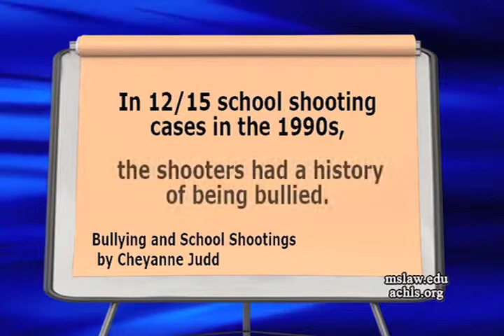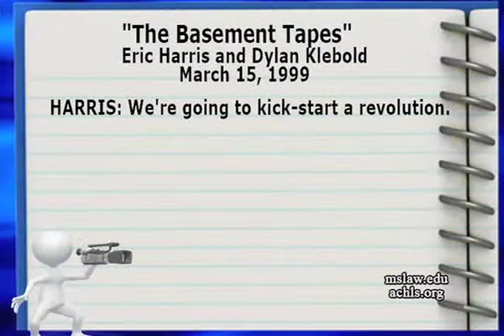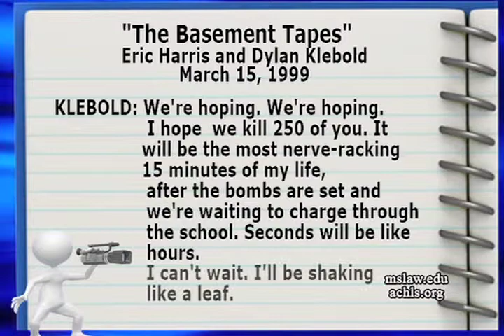Bullying And School Shootings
Is bullying at the root of school shootings, or does the root of the issue lie in mental health issues?

In this excerpt from the Massachusetts School of Law's Educational Forum dedicated to the issue of bullying, Assistant Dean Diane Sullivan discusses the issues behind school shootings, including the lack of funding for mental health treatment, and the lack of empathy i today's youth. Joining Diane are  MSL Assistant Dean Paula Kaldis, Paula Colby-Clements - Director of Admissions at MSL, Rick Irving - Clinical Social Worker in the Andover School System, and author Debbie Hagan.